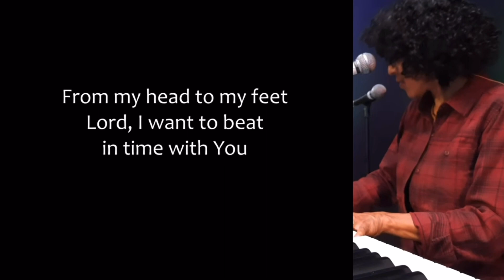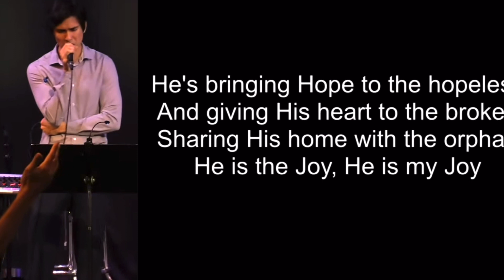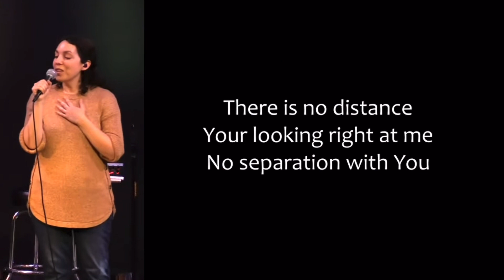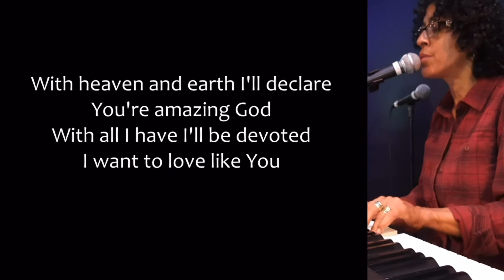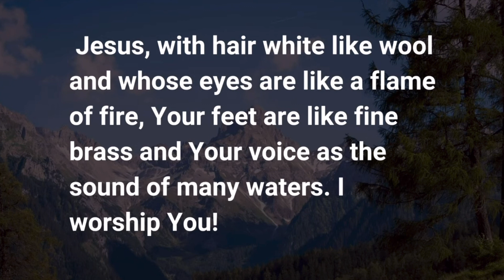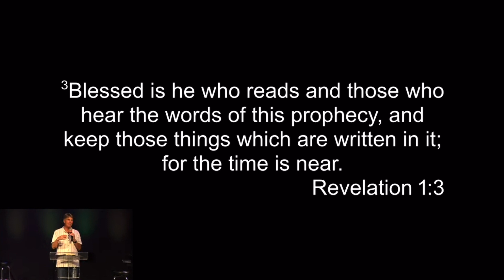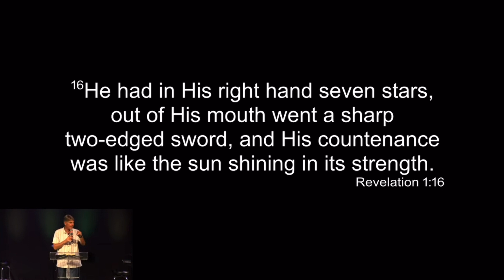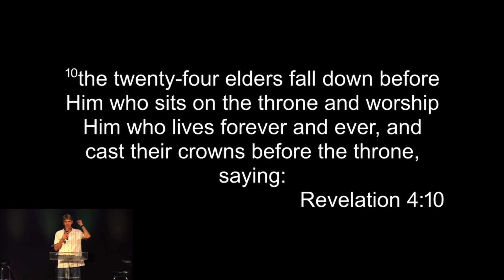Jubilee Church | Come & See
We are worshipping and then activating each other in spiritual experiences, a review of Revelation Chapters one through four, and then small group ministry.

Steve Dittmar’s Books: